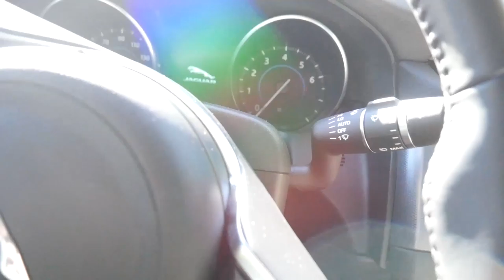100 MPH NEW JAGUAR AND OFF ROAD WITH NEW LAND ROVER - Vlog #5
Exclusive event with brand new Jaguars and landrovers. They let me drive anything I wanted and though mud and private roads.

Dj La patilla with the beats again! Thanks!!